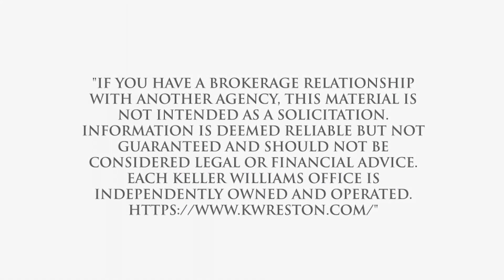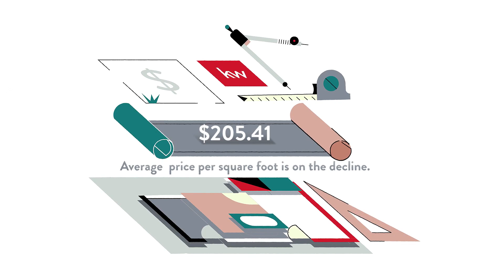Best Real Estate Agent to sell my home in Fairview Woods Estates, Fairfax Station, VA, US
Best Real Estate Agent to sell my home in Fairview Woods Estates, Fairfax Station, VA, US Video Real Estate Market Update.  Presented by Twenty-Three Homes with Glenn and Gift.